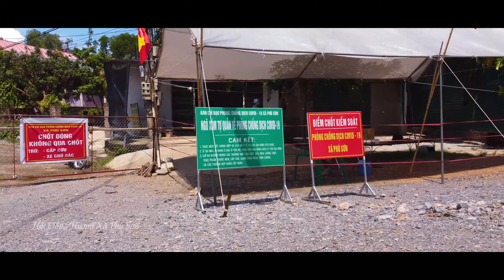VIỆT NAM ƠI ĐÁNH BAY COVID NÀO